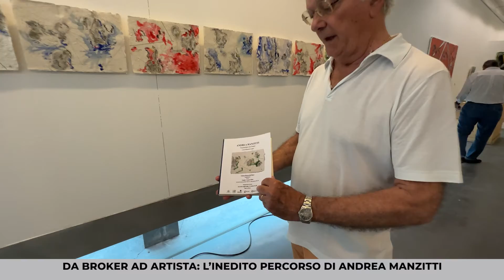Da broker ad artista: una mostra testimonia l'inedito percorso di Andrea Manzitti